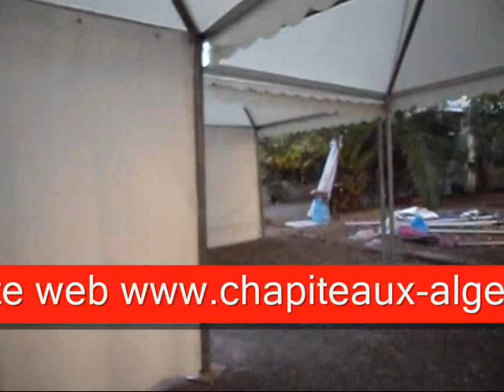chapiteaux dely brahim